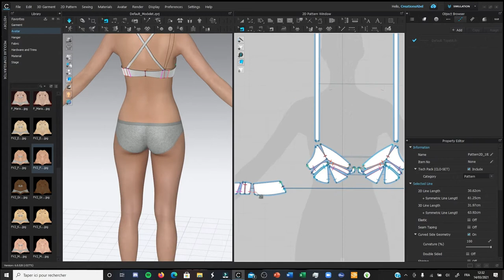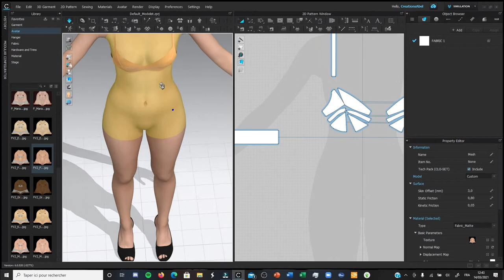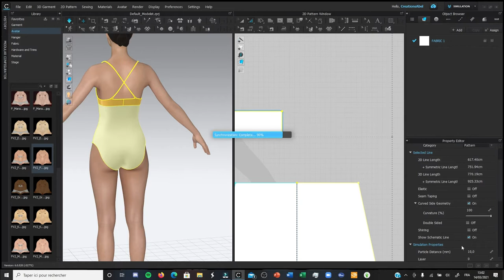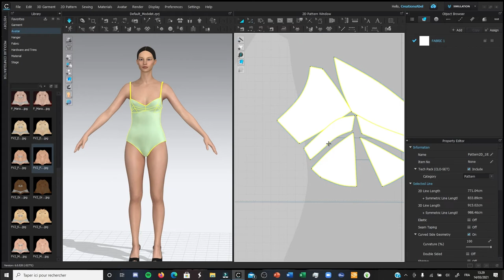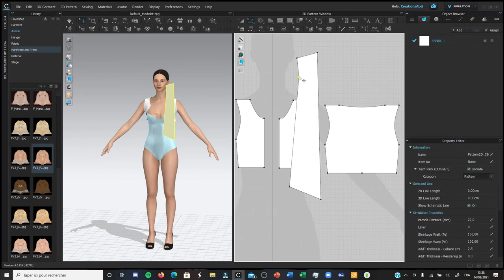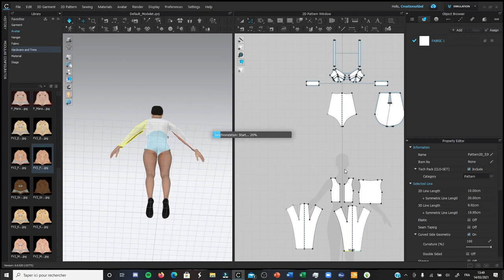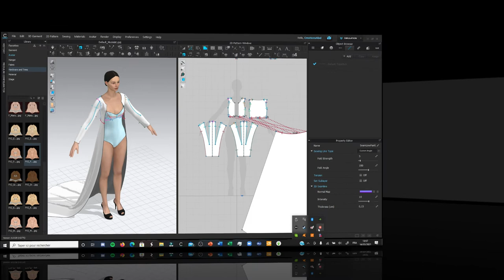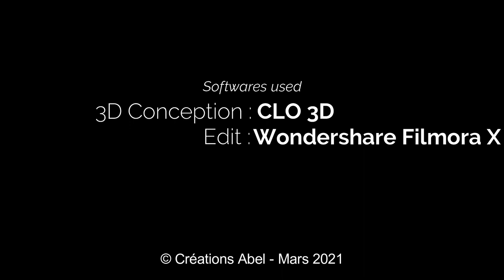Collection - "All around the world" - Swimsuit United Kingdom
Découvrez ma nouvelle collection "All around the world", on continue par un maillot de bain nommé "Royaume-Uni"